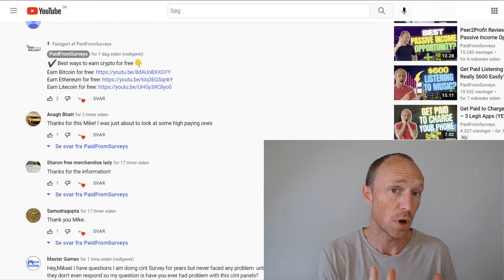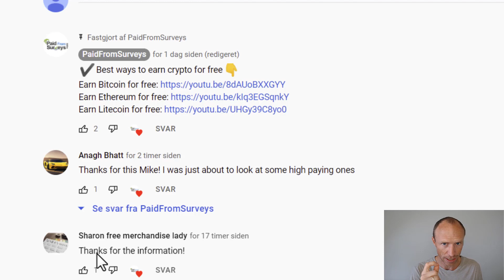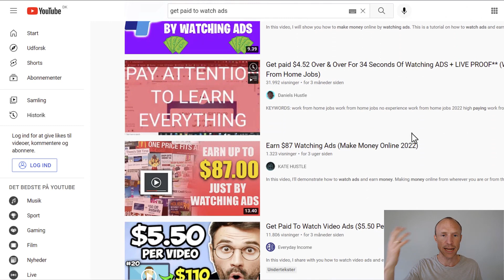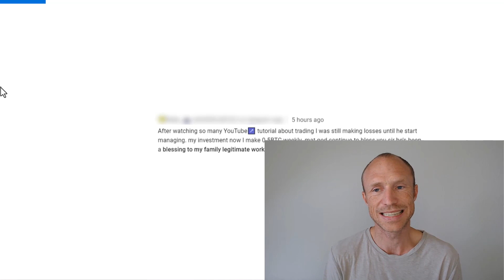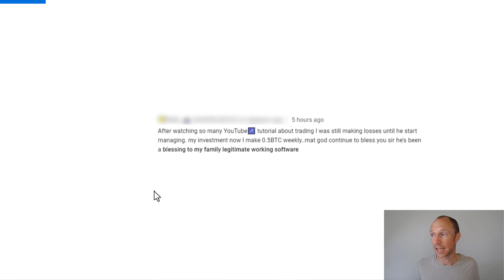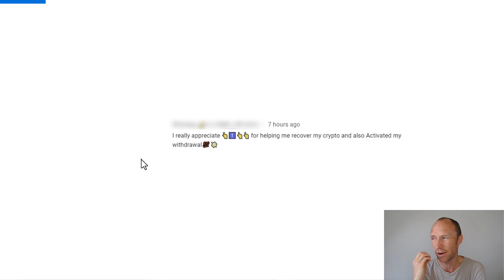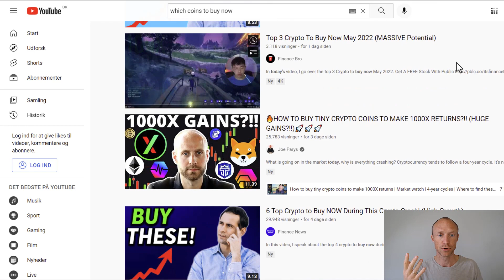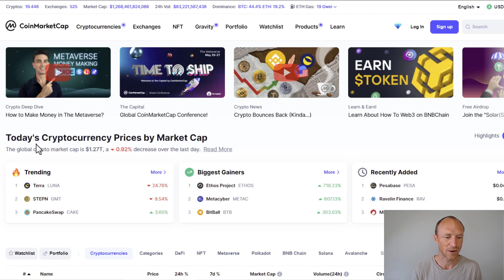YouTube Scams to Watch Out For (5 Scary Examples)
Do you want to know which YouTube scams to watch out for? This video will show you 5 examples of scams to be aware of when you use YouTube.

There is a lot of great content and tutorials on YouTube.

However, there are also YouTube scams you need to watch out for.

I spend a lot of time on YouTube, and I have come across several scams that can end up costing you a lot of time and money if you are not careful.

This video will show you 5 YouTube scams to watch out for so you can stay safe.

Once you know what to look for, these scams are fairly easy to spot. But if you do not have a lot of experience, they can be hard to spot.

You will learn all about how to spot them and you will see examples in this video, so you know exactly what to be aware if.

If you know any other YouTube scams or have been affected by any of the ones I show in this video, please feel free to share in a comment below to help others learn from your experiences.

Luckily, there are also many great ways to, for example, earn online in a legit and safe way. You can find links with more info about some of my top-recommended options for this below.

0:00 Intro to YouTube scams
0:41 YouTube scams – Example 1
2:55 Example 2
4:54 Example 3
7:10 Example 4
8:37 Example 5
11:11 Final thoughts